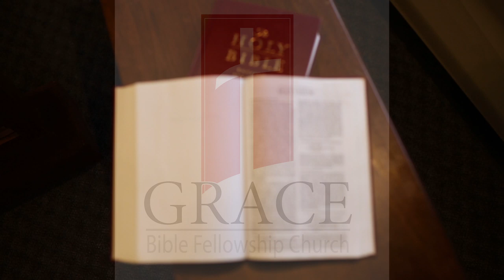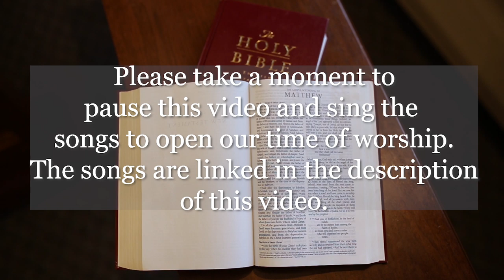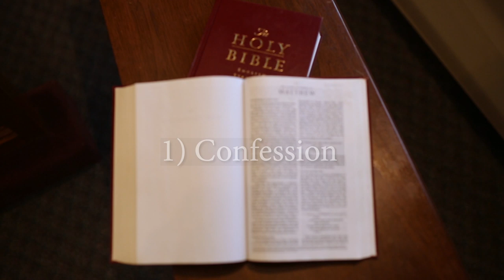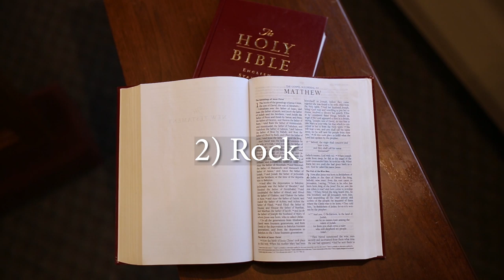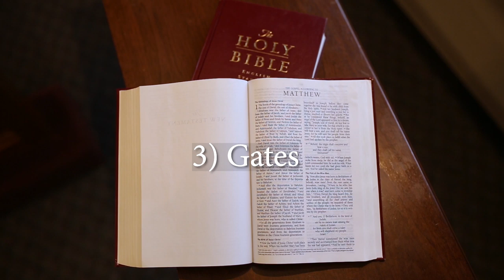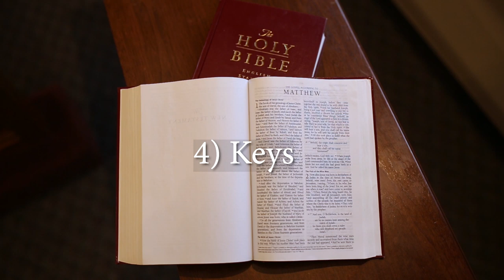“Upon this rock I will build My church” Sermon by Pastor Ron Kohl Grace Bible Fellowship 5/3/2020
We begin our new series in Matthew called The Permanente Prevailing church. Pastor Ron begins our study in Matthew 16:13-20, Upon this rock I will build My church. In this sermon, we look at four words Confession, Rock, Gates, and Keys.

*Lyrics and/or musical arrangement may be different when compared to the Trinity Hymnal or Supplemental Song Book